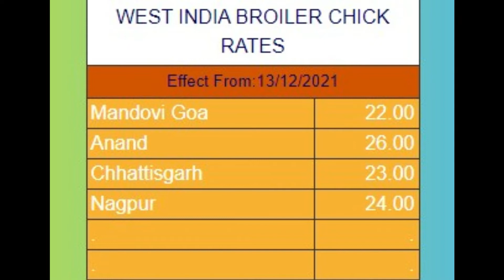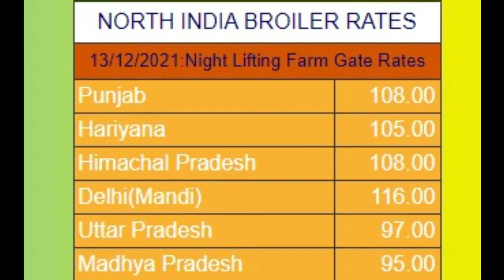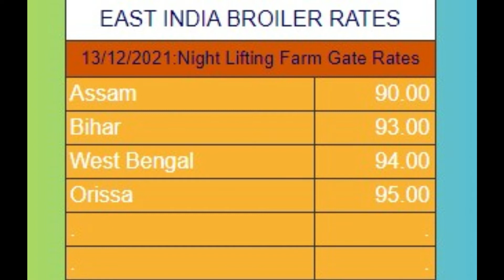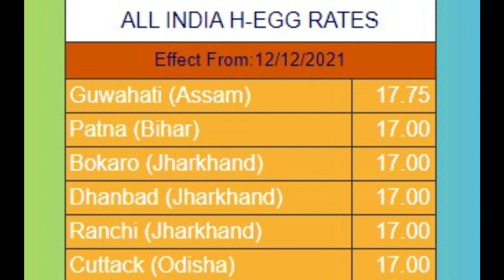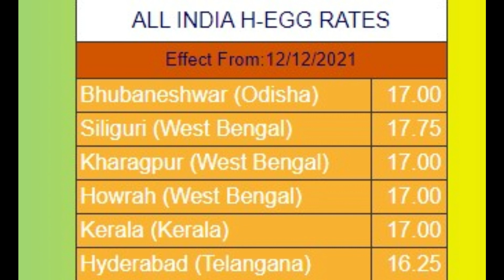14-12-2021 | indian broiler rate | indian egg rate| chicks rate |indian poultry rate